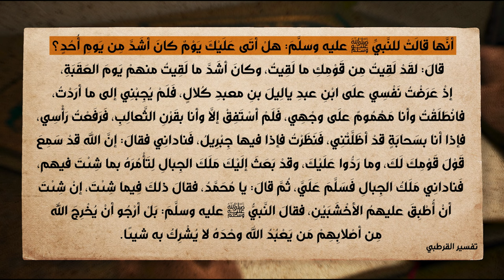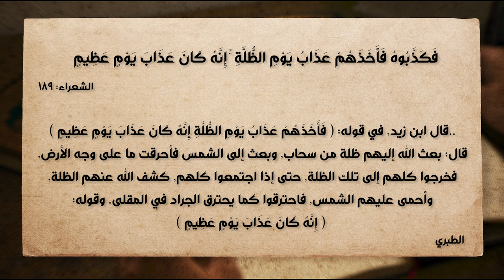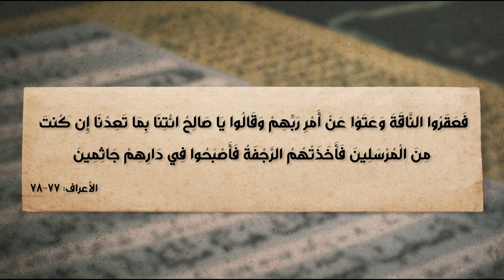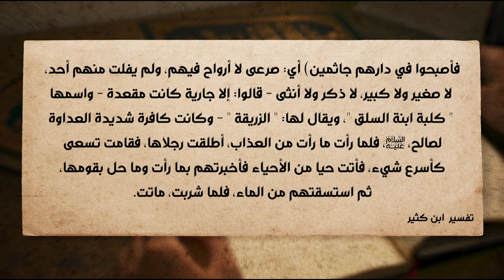برنامج الإسلام تحت المجهر | الحلقة 39 | إله تهديداته فشنك